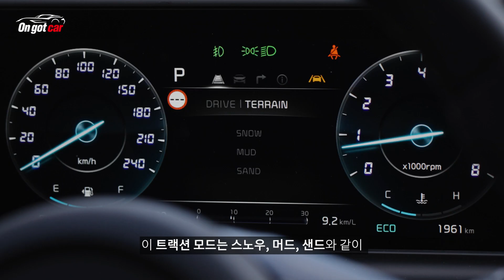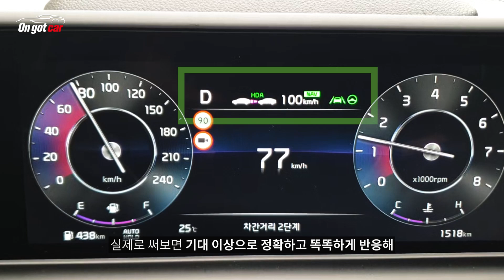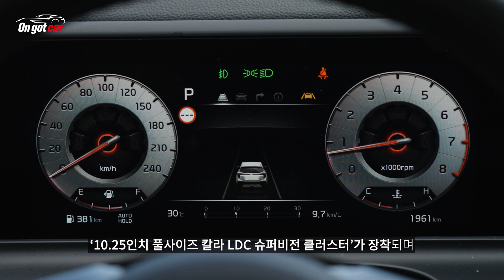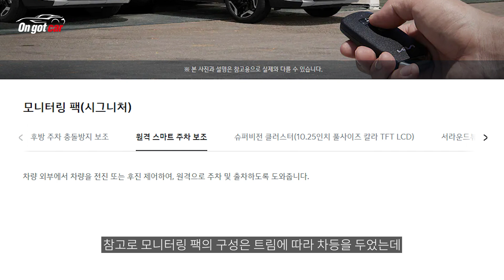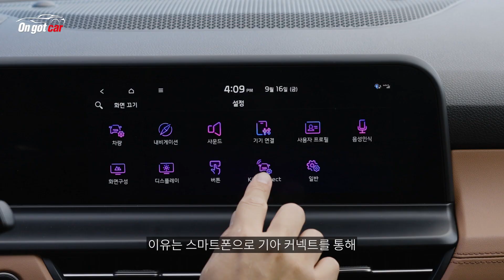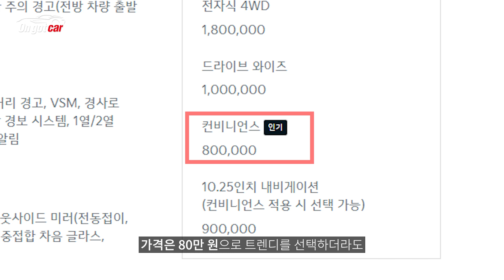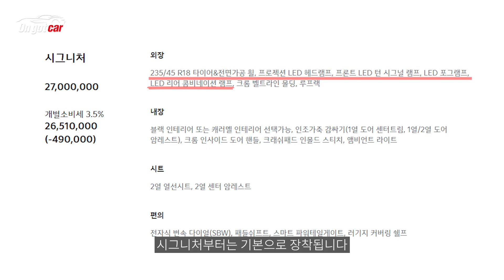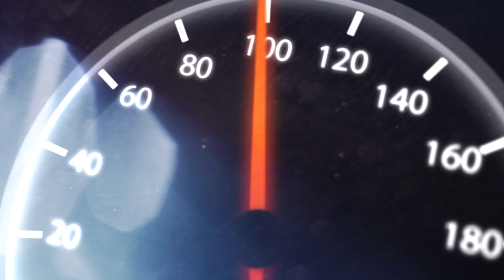[사용기] 소형 SUV 셀토스 선택옵션들 직접 써봤습니다! | The 2023 기아 셀토스 | The 2023 KIA SELTOS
페이스리프트로 거듭난 기아의 소형 SUV 셀토스 구매 고민 중이세요?
그 중에서 선택옵션 종류도 다양해서 고민이 되는 분들을 위해
셀토스의 선택옵션들 중에서 대표 기능들을 직접 써봤습니다!
직접 차량들의 옵션을 사용 해보는 시승기 아닌 '사용기'
온갖차가 사용해봤습니다!